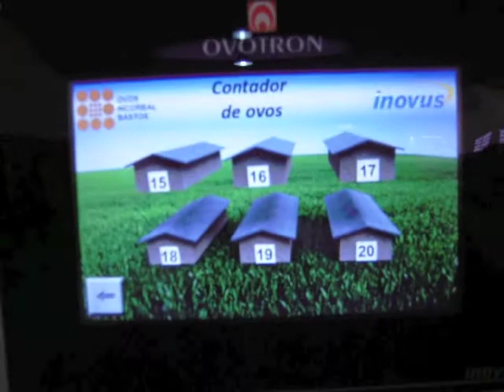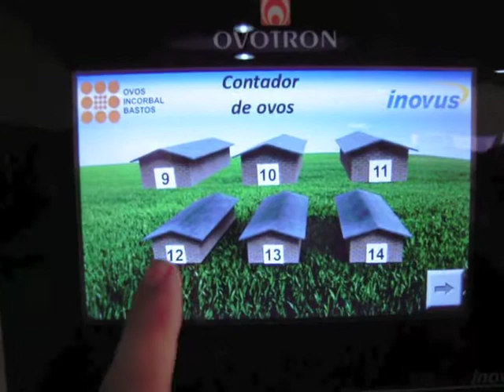CONTADOR OVOS OVOTRON 03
Contador de ovos Ovotron-Inovus. Totalizador com tela "touch-screen" comunicação em rede e acesso remoto via PC. Ideal para o controle da produção de sua granja.